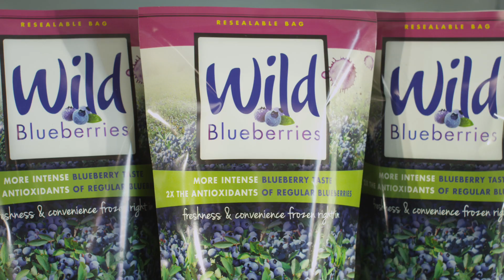Bears Love Pies... With Frozen Wild Blueberries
If you want the blueberriest blueberries for your blueberry pie -- with more intense blueberry flavor and two times the antioxidants of regular blueberries... pick wild.

DISCOVER THE HEALTH BENEFITS of Wild Blueberries, Nature's Antioxidant Superfruit. With twice the antioxidant capacity of ordinary blueberries, the little Wild Ones are supercharged with anti-aging phytochemicals. Look for Frozen Fresh Wild Blueberries year round!

Want to Tweet with us find us